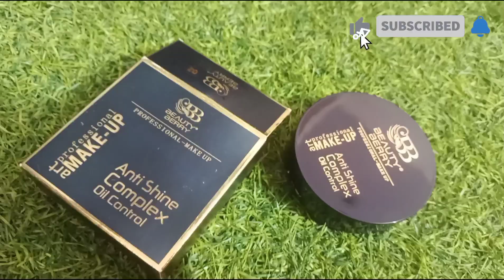day makeup look/beauty berry face powder double face powder review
earings Hello friends welcome to my youtube channal Anita ji ki Beauty blog to friends is tarah ke blog video jaise home blog daily blog market blog dekhne ke liye channel ko Subscribe करे
face powder review